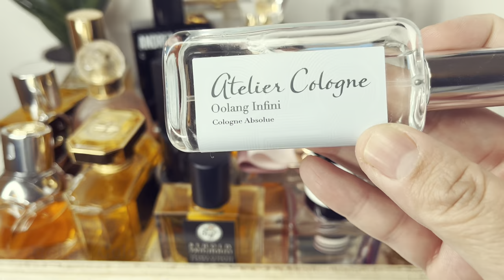FRAGRANCES for DIFFERENT AESTHETICS | Minimalist, Granola, Flirty | Perfume Collection 2022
Hello, Fellow Stardusts ! ✨
Today's video was inspired by @Joss-Fragrance-Mixology and her Aesthetics series !
I chose fragrances from my collection to represent different kinds of aesthetics like Grunge, Boho, Granola, and more !

Welcome to the channel!
Here, I talk all about fragrances.
Much love 💜

ALL PERFUMES WERE PURCHASED PERSONALLY
00:00 Introduction
00:25 Granola / Earth-core
03:00 Bohemian
05:49 Dark / Grunge
06:45 Clean / Minimalist
08:05 M a x i m a l i s t
10:42 Vintage / Classic
14:24 Flirty / Romantic
15:48 Spicy / Sultry
18:26 Outro